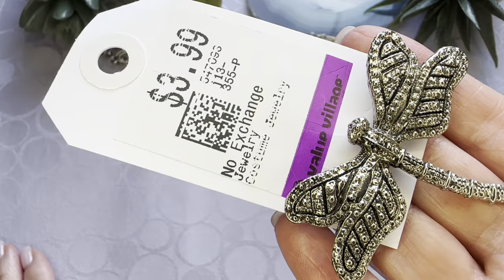НАШЛА И ГЛАЗАМ НЕ ПОВЕРИЛА! НЕВЕРОЯТНАЯ КРАСОТА! ВИНТАЖНАЯ БИЖУТЕРИЯ, УКРАШЕНИЯ, ОБЗОР ПОКУПОК